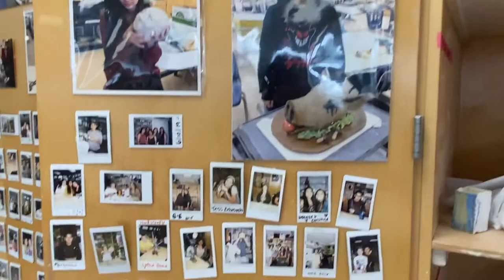MSA Sculpture and Ceramics Tour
Take a virtual tour of MSA Sculpture & Ceramics with teacher Sabrina Kalleen. See the classroom and hear about the program, as well as works in progress with advanced sculpture students.